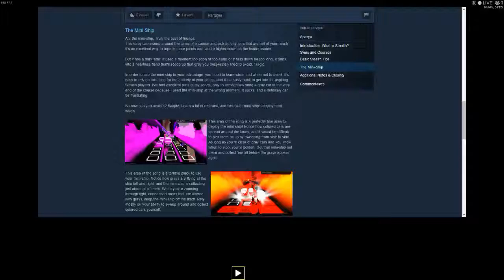Mansun - Wideo open space - turbo stealth